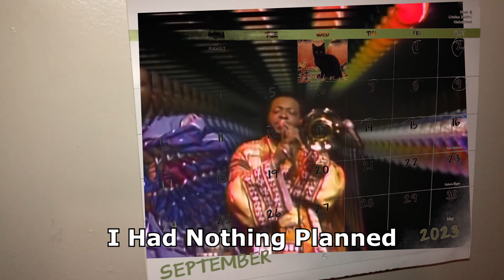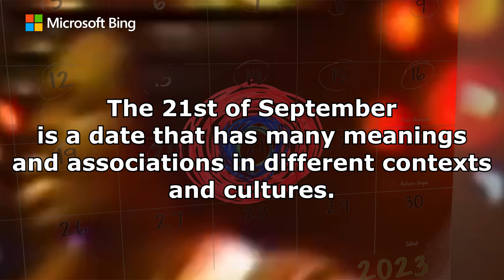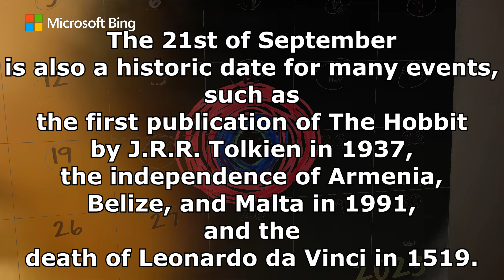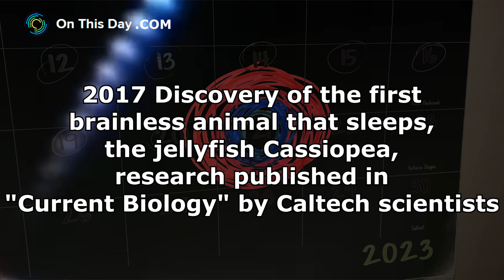21/9/23 Earth Wind & Fire Day 2023. And History On The Day September 21st Edited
Read description to see why video looks messed up. In ()

every year since I heard about Earth Wind and Fire day I try making a video with just jokes and memes.
 this year I thought I would try history for the day it was last minute. i kind of forgot about it.
a friend reminded me about it yesterday. you know who you are LOL.
 and I had another friend help me out with Pokémon stuff because don't know much about Pokemon.
you also know who you are too LoL.

(￼just like last year but it took a day or so and I think the year before that but it took about a week.
 I had a copyright block that took the video down because of the music September by Earth Wind and Fire.)

i have been trying to get this video out since 8:00 AM it is now 11

(I'm not the only person that uploads videos like this and uses this song.
sucks this keeps happening to YouTube uploaders but I disputed it I hope the video gets released sometime today.)

9/21/
Demi Adejuyigbe